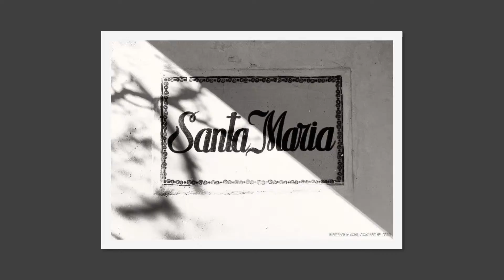HECELCHAKAN2011.mp4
La casita de mi bisabuelito Juan Pacheco Torres, de mi abuelito Juan Pacheco Hidalgo y de mi abuelita Maria Ya(ene)ez